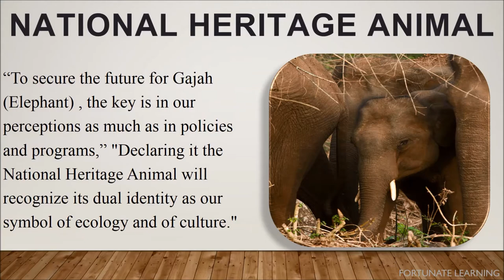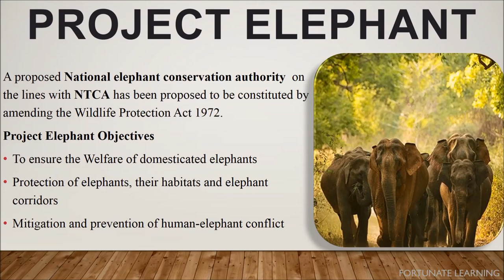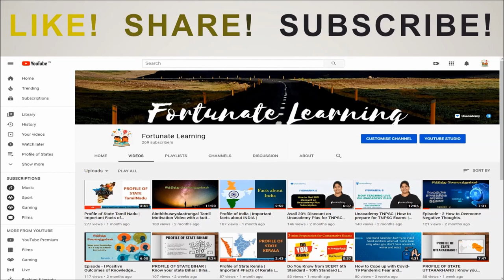The National Heritage Animal of India | Indian Heritage Animal | The Elephant | Asian Elephant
in this video we will know the journey of our "The National Heritage Animal of India" The Great banyan Tree

In the upcoming videos you will learn in details about each symbols.

Follow us on below for regular updates